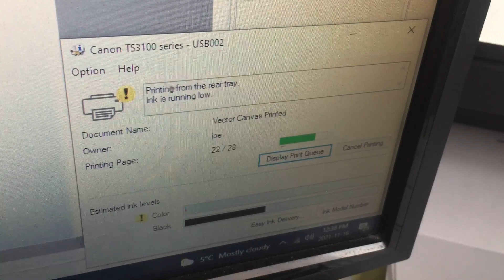宣傳單張不可缺少